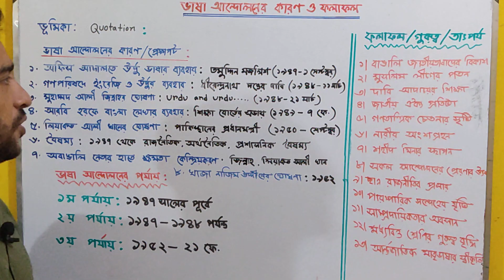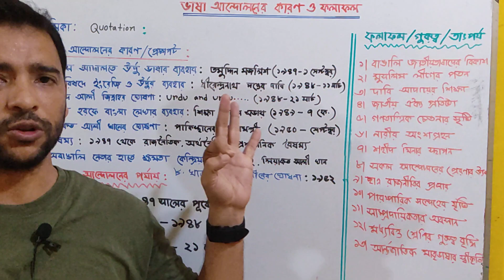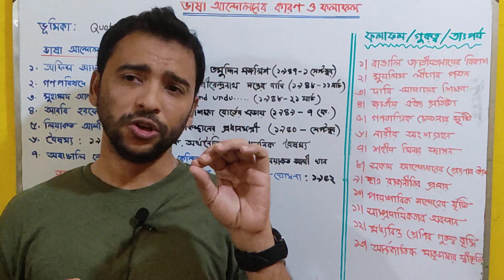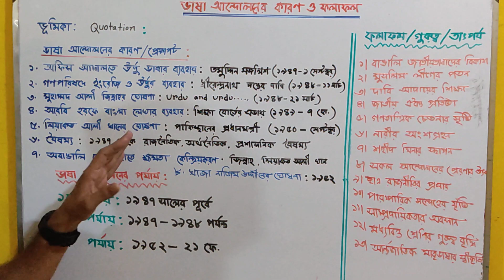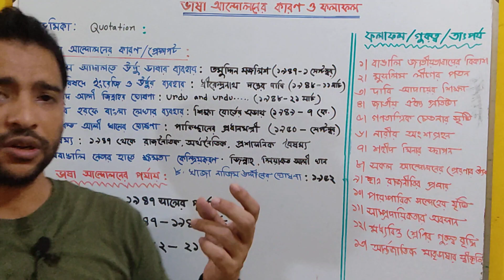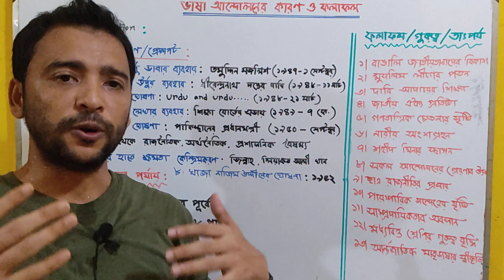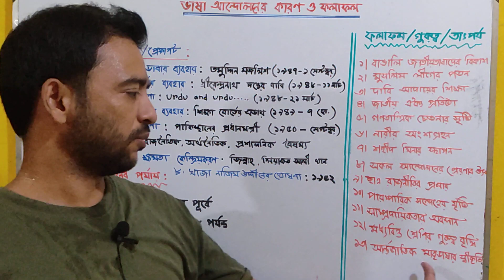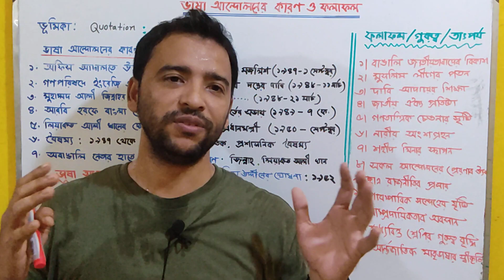Bangladesh affair (part -6) preliminary +written